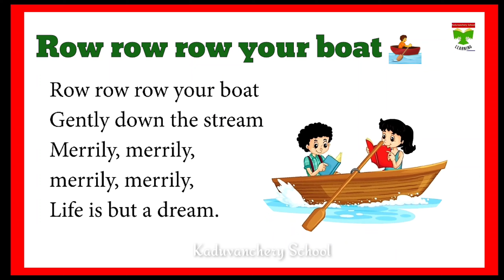Row row row your boat Song/ Unit -3/ Term-2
Ennum ezhuthum English,
Row row row your boat Song